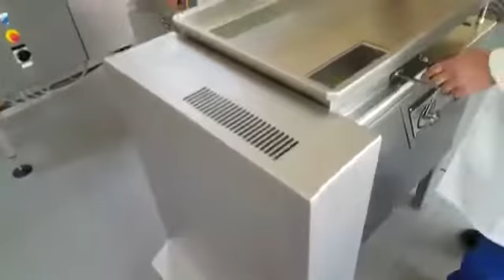Cubicadora Nematec - RACE Comercial Mexico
Ventas en Mexico